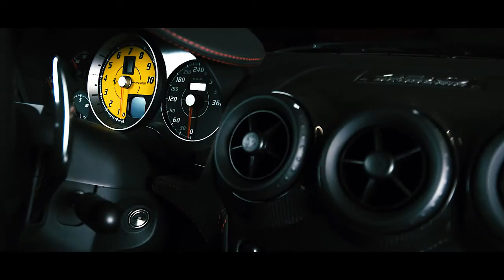FERRARI | 430 Scuderia